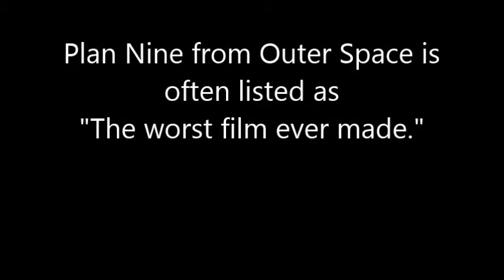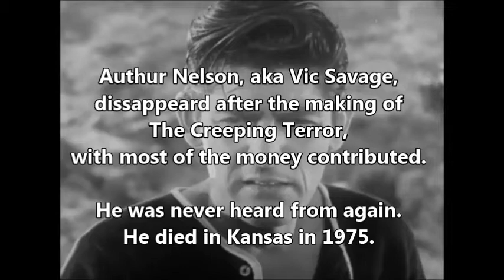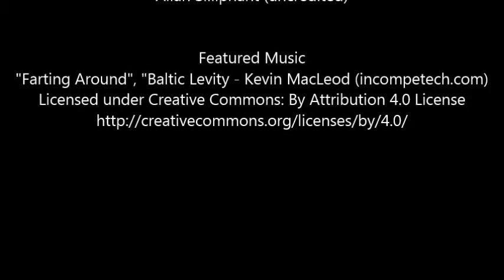The Creeping Terror Mash-up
Selected clips from absolutely one of the worst films ever made. The Creeping Terror.